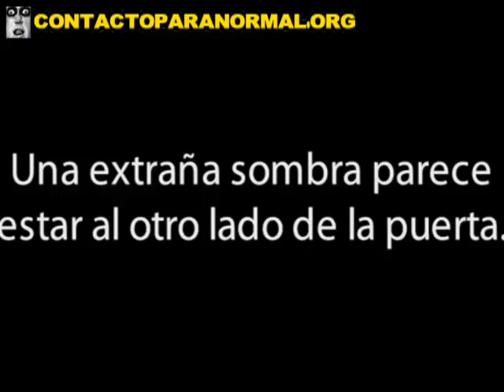Two Ghosts In An Old Building Lithuania